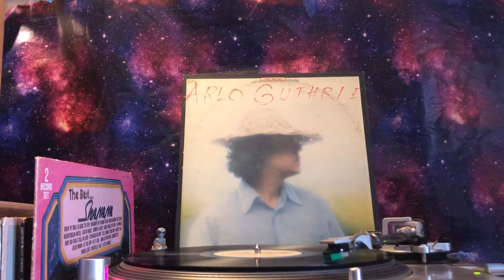Arlo Guthrie (One Night) - Side 1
1. One Night
Written By – Anita Steiman, Dave Bartholomew, Pearl King
2:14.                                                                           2. I've Just Seen A Face
Written By – Lennon-McCartney
1:55
3. Tennessee Stud
Written By – Jimmy Driftwood
3:24
3. Anytime
Written By – Herbert Lawson
2:35
4. Little Beggar Man
Arranged By – Arlo Guthrie
3:05
5. Buffalo Skinners
3:42
6. St. Louis Tickle
1:27